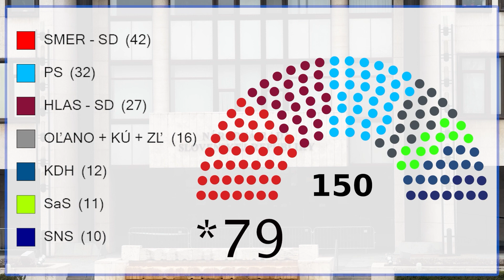Intézmények a Zsebünkben 3. – A törvényhozó hatalom és a választási rendszer (Szlovákia)